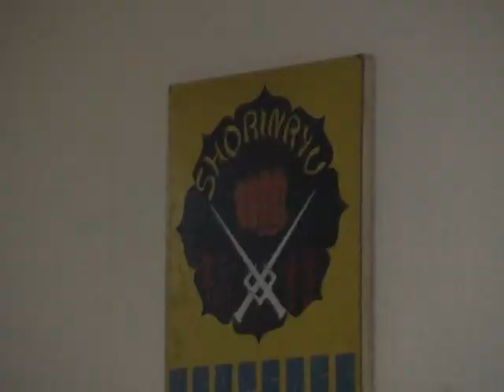SENSEI DANIEL PIÑEYRUA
Exhibicion Karate Do Shorinryu Matsubayashi dojo Mercedes Soriano